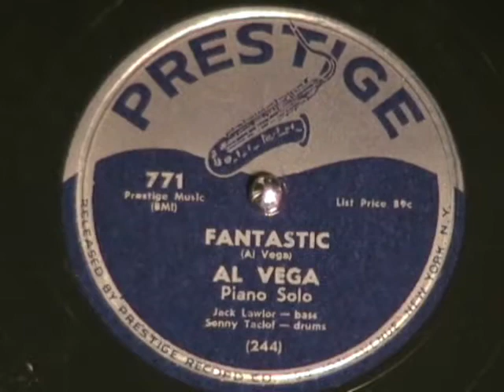FANTASTIC by Al Vega JAZZ PIANO.with drums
Al Vega plays smooth jazz piano with drums accompaniment.  Released herre on Prestige label 78 rpm record.  Enjoy!